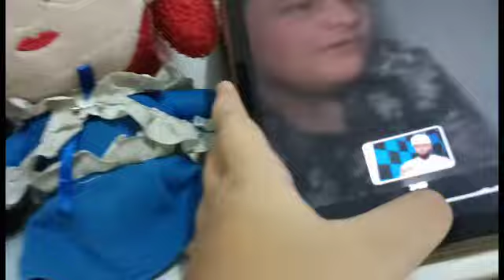DRONE CATCHES BULEY AND JESTER AND JESTER AND NIKI I CAN FAMILY